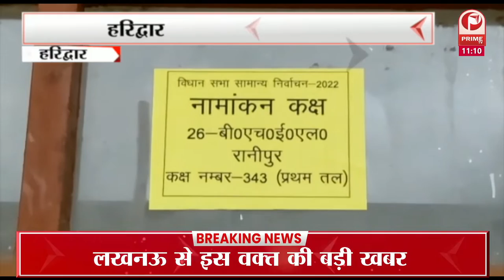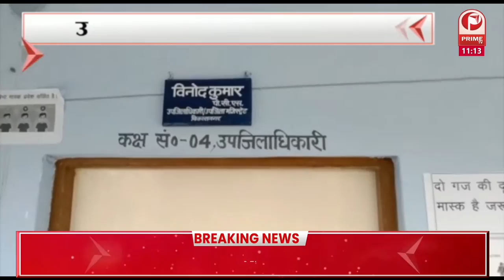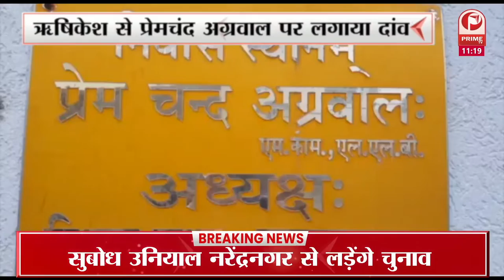उत्तराखंड में विधानसभा चुनाव 2022 को लेकर आज से नामांकन शुरू होने जा रहे हैं || Prime Tv